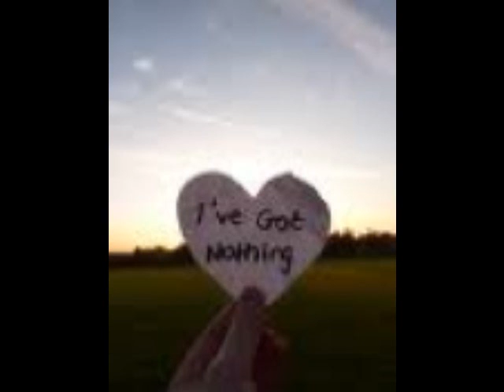Chart Jackers I've got nothing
The Chart Jackers Prodgect I've got nothing Children in need 09